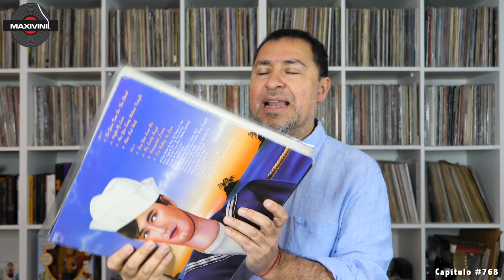LIME "Unexpected Lovers" (Remix) en VINILO!! by Maxivinil